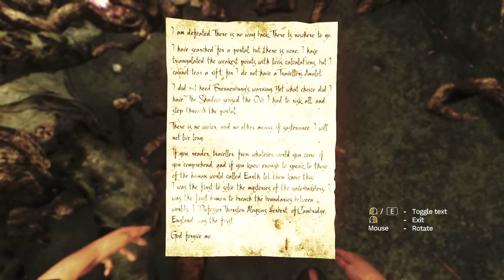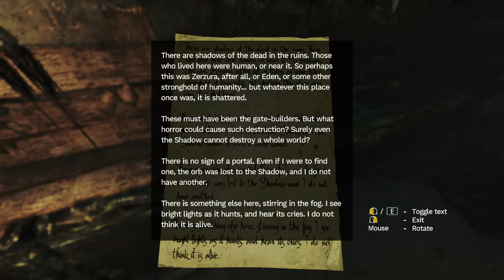[3] Ride On The Magic Compass - Amnesia: Rebirth Gameplay w/ Wolfdemon